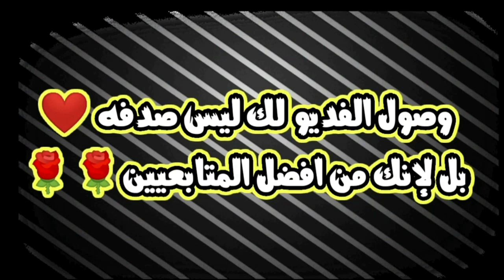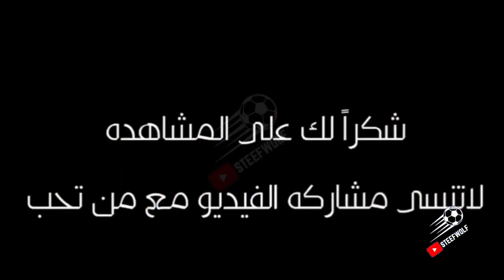ملخص مباراة العراق × وعمان المثيرة في الدقائق الأخيرة وجنون المعلق 🔥🔥